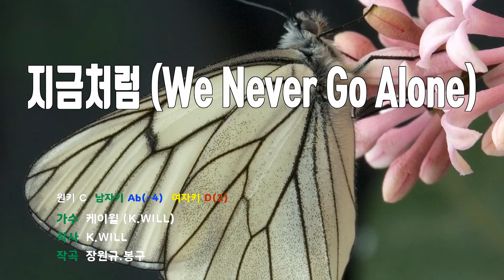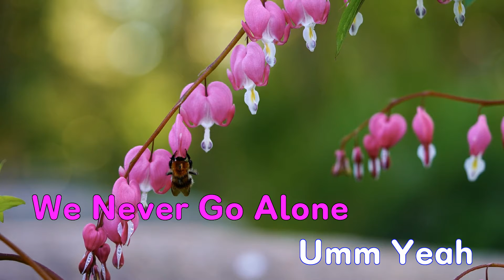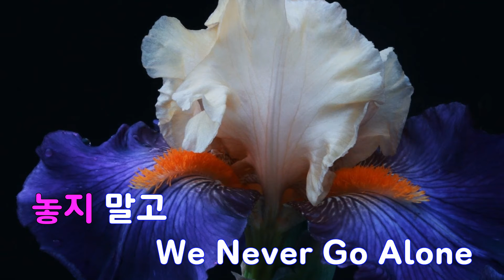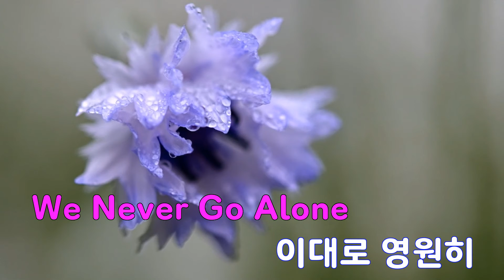[은성 반주기] 지금처럼(We Never Go Alone) - 케이윌(K.WILL)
지금처럼(We Never Go Alone) - 케이윌(K.WILL)
작사 ː K.WILL, 작곡 ː 장원규.봉구